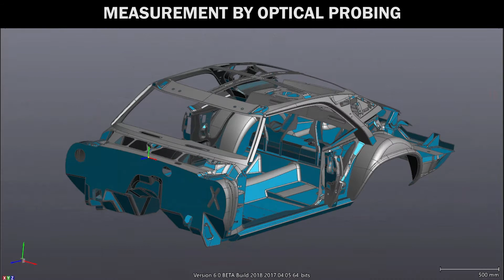Optical Probing with MaxSHOT 3D and VXinspect Inspection Software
Optical probing with the MaxSHOT 3D and VXinspect software is a turning point for product development, manufacturing, quality control and inspection teams that require the highest measurement accuracy and repeatability. It has sophisticated user guidance with simple software which is ideal for users at all levels.

Benefits of using the MaxSHOT 3D:

• Increase process efficiency by cutting budget-breaking
  measurement mistakes
• Product quality improvement
• Minimizes operational costs